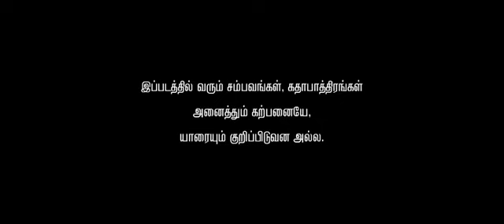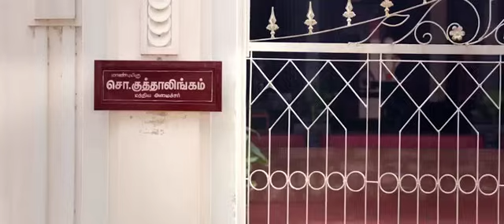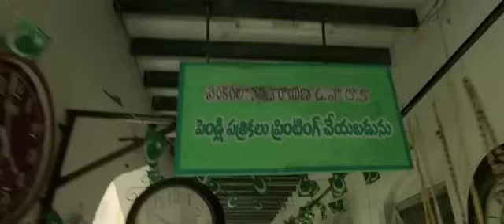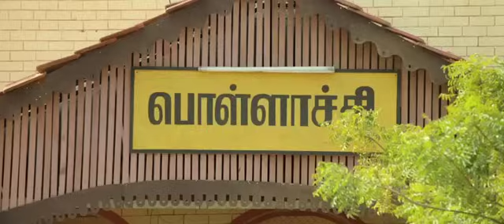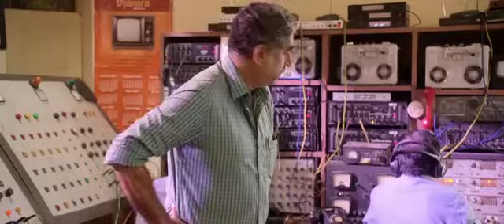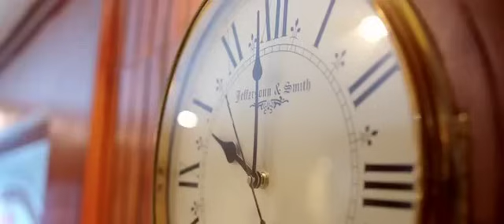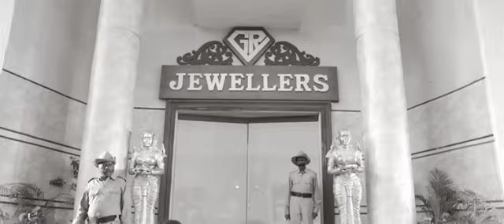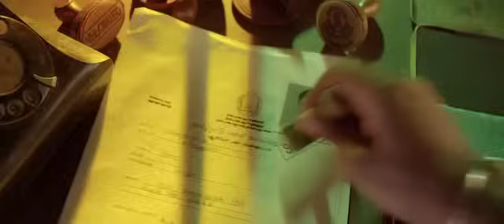Gang Telugu Full Length HD Movie | Surya And Keerthy Suresh Comedy/Action Drama Movie | Matinee Show